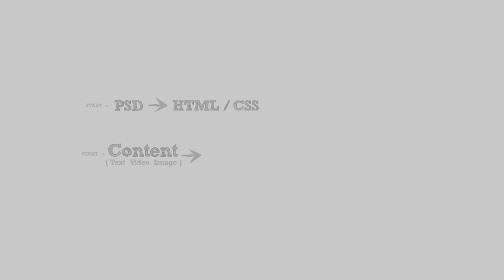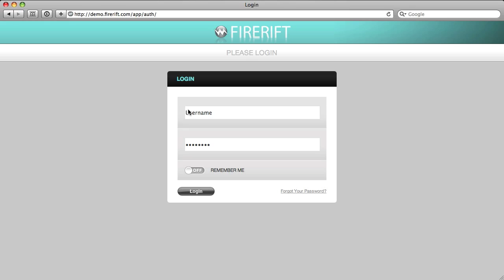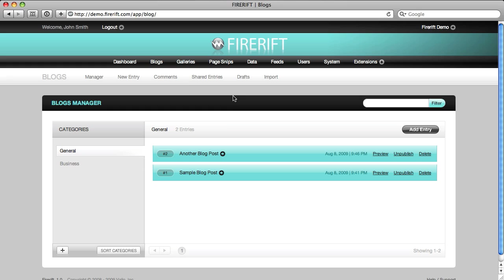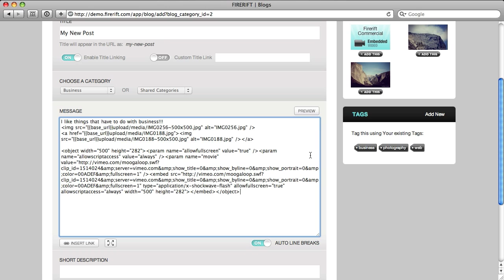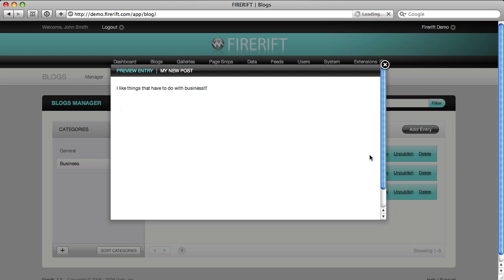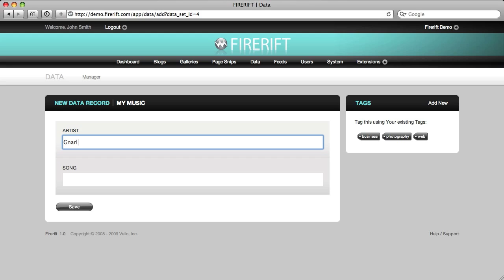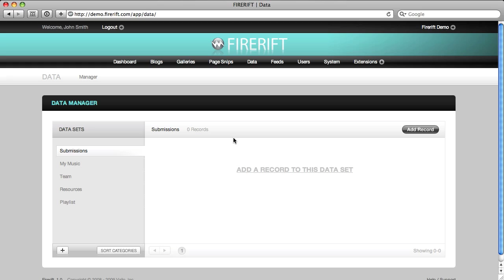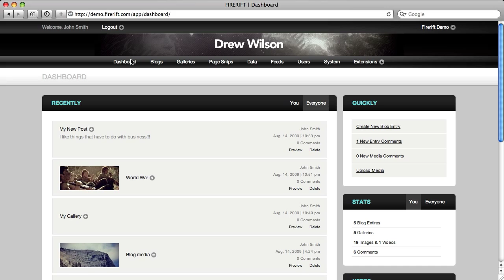Firerift Overview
Firerift Overview Screencast

Firerift is a completely new breed of CMS created for web developers to empower their creativity.
Being template independent by nature, Firerift gives you back the control of your website's design.